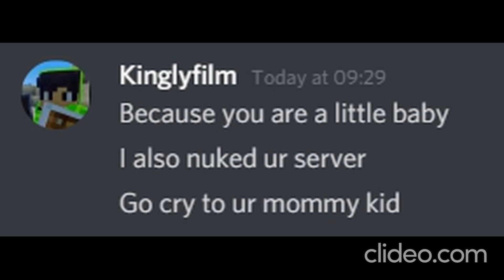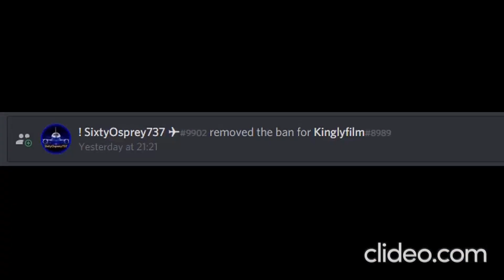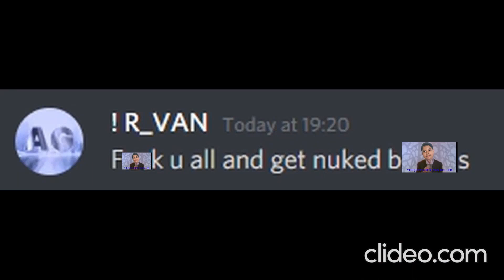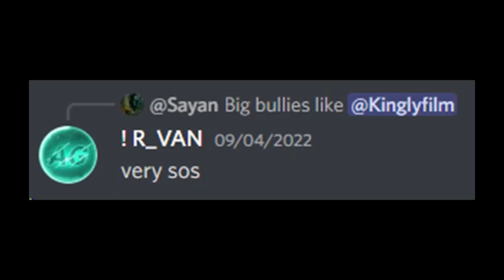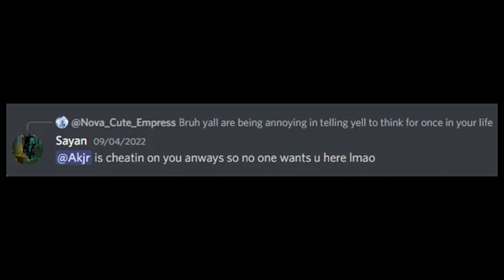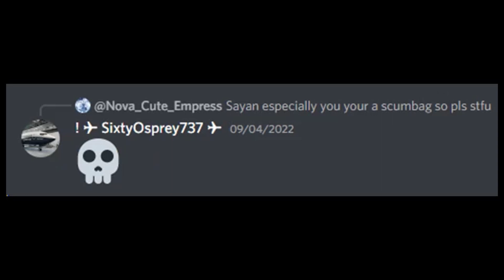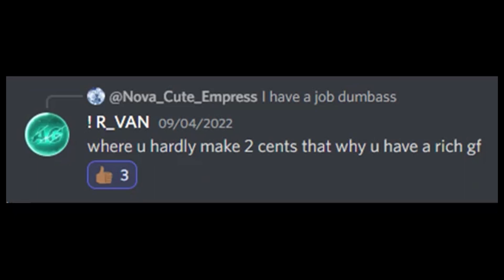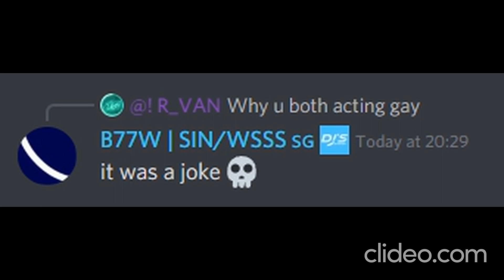The Ultimate Drama of NahiGang (Shitpost no. 69)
This is random shitpost please ignore

Jokes asides this is actually those discord edits